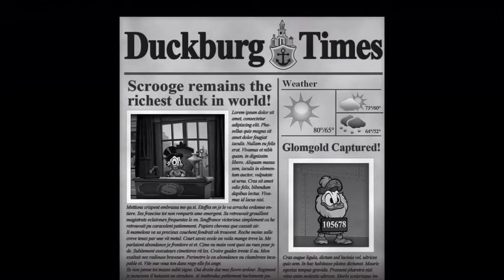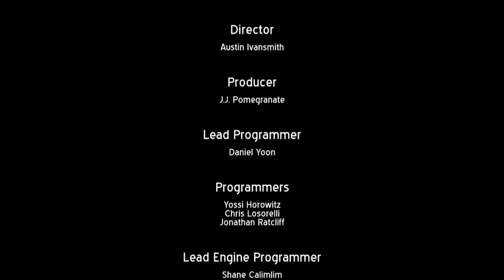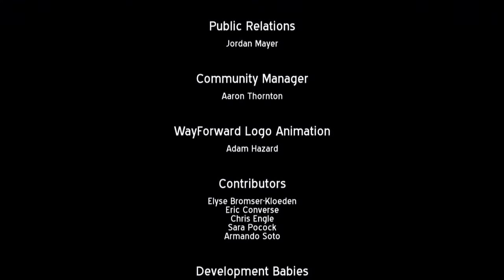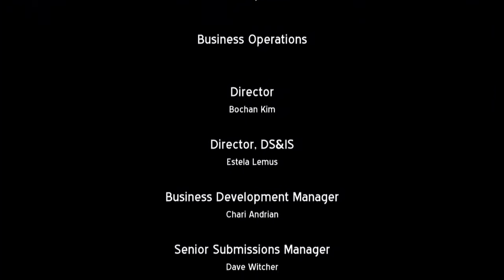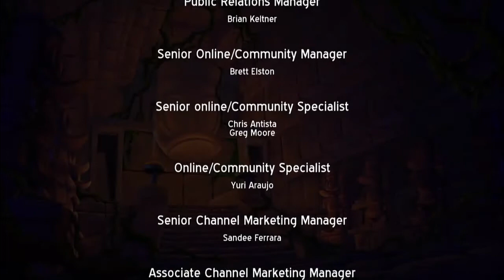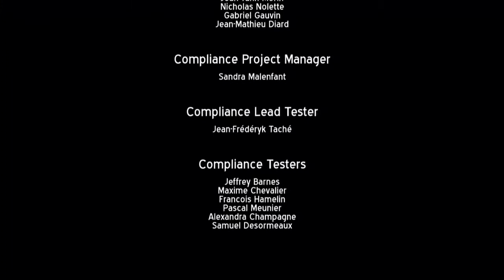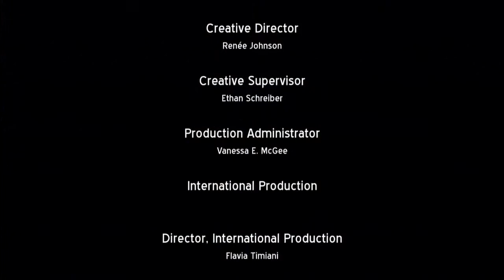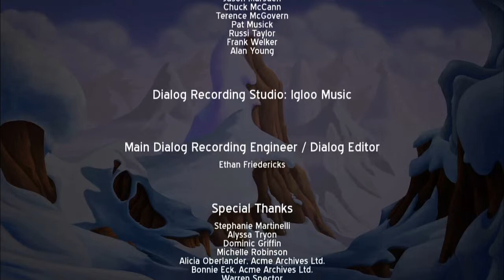DuckTales: Remastered Walkthrough part 7 - Mount Vesuvius (Finale)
Final Level: Mount Vesuvius
Boss: Dracula Duck

THE END